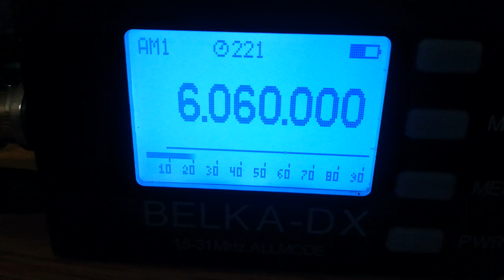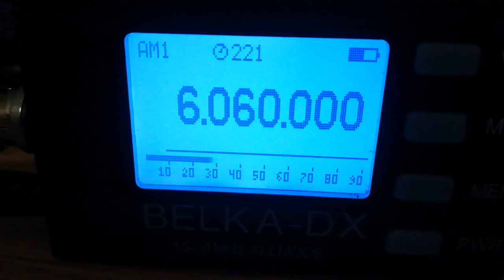Radio Habana Cuba, 6060, 2023.03.05, 04.50 UTC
Receiver: Belka - DX
Antenna: LW 30 m
QTH: Belarus, 140 km south of Minsk
TX: Bauta,  CUB,  100 kW
Distance: 9270 km